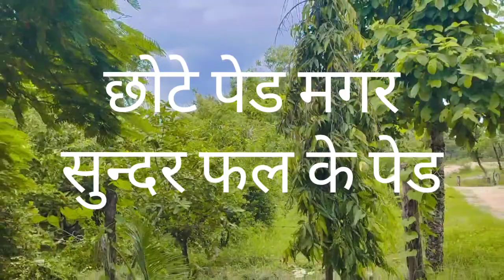मन पसंद फल 🍎🍊🍍के पेट कितने सुन्दर#viral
मन पसंद पेड़ फल के 🍎🍊🍍सुन्दर